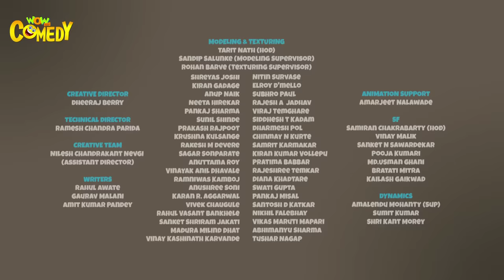Chacha Bhatija In Hindi- EP05 | Mini Chacha Bhatija | Funny Videos For Kids | Wow Kidz Comedy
In this episode Of Chacha Bhatija, duo turn into mini chacha bhatija. Chacha-Bhatija (Uncle-Nephew) lives in a fictional town named Funtoosh Nagar. This Indian cartoon series revolves around them.